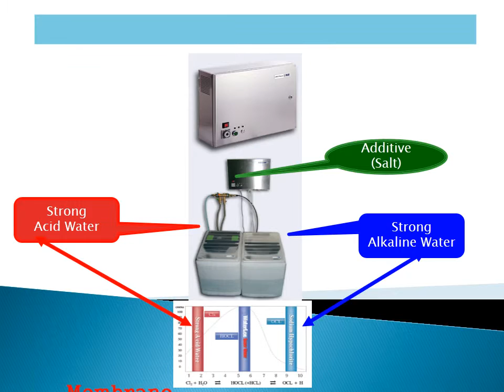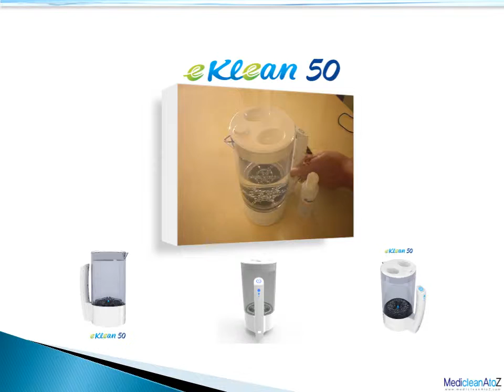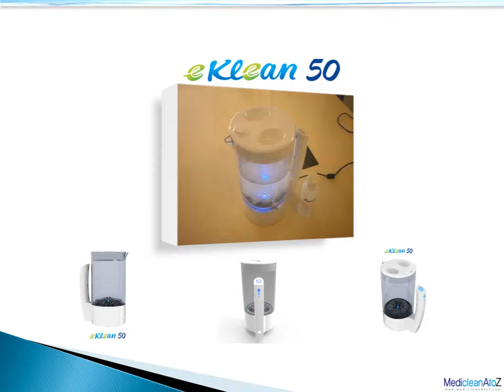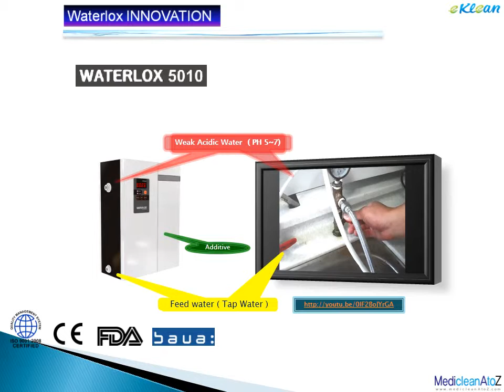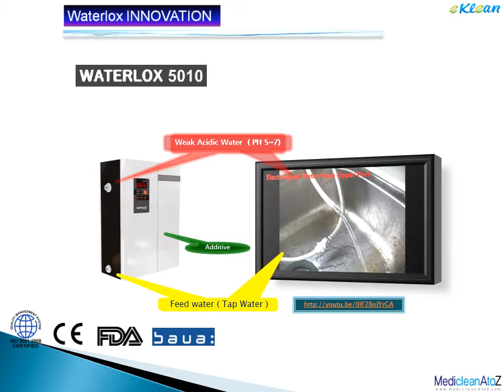eKlean Membrane Free ECA Device Mechanism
electroChemically Activated Water, Waterlox, eKlean Generating Device Mechanism